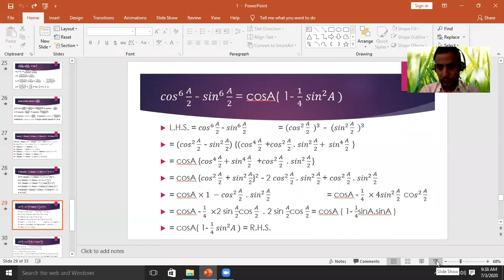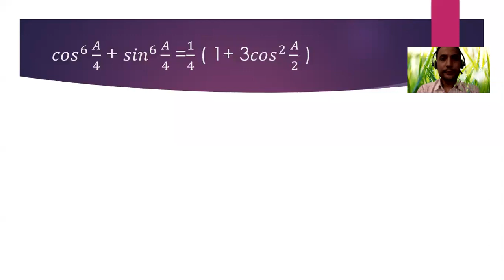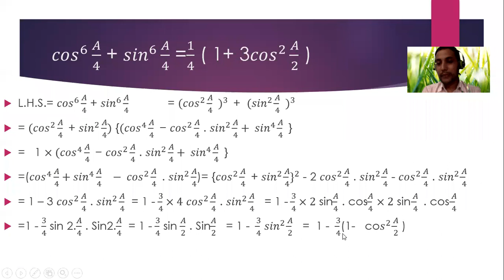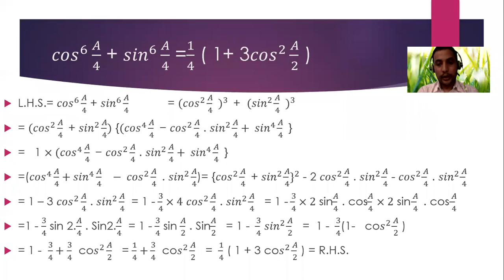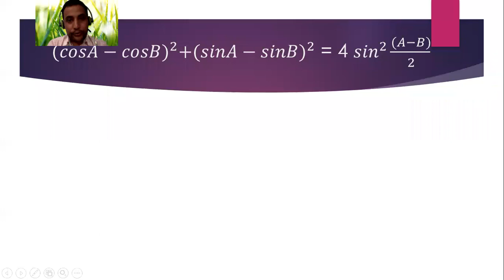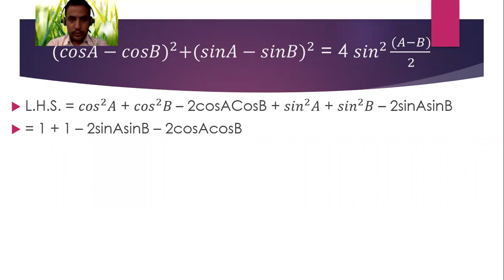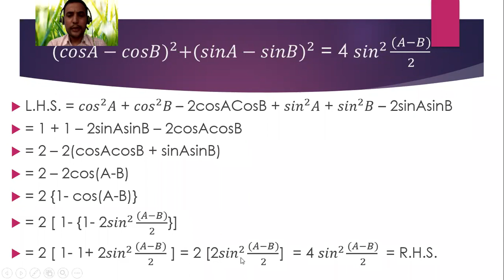Trigonometry (sub multiple angle)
proving by using sin2A, cos2A ,sinA, cosA, sinA/2, cosA/2 etc.
 part -8 ( Grade 10)